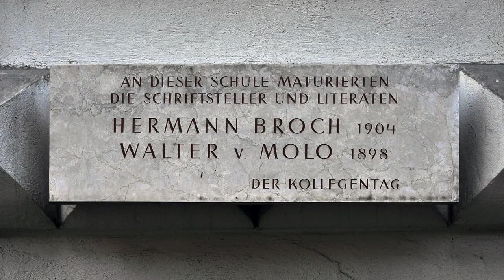150 Jahre BRG 1